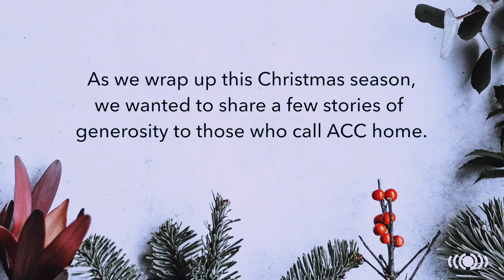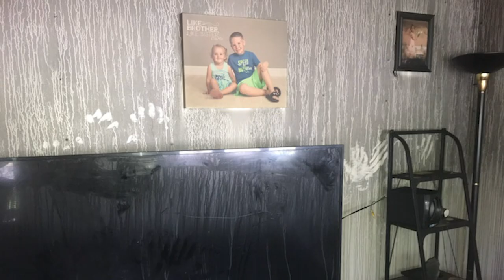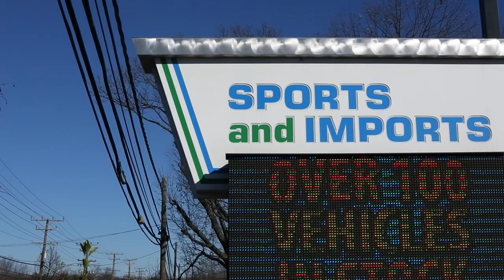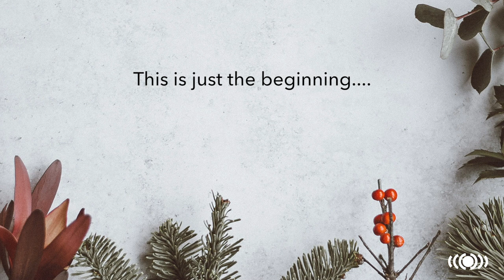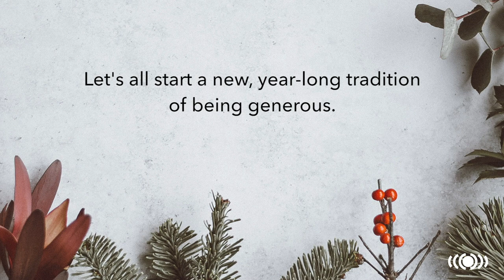Generous Christmas: The Big Reveal